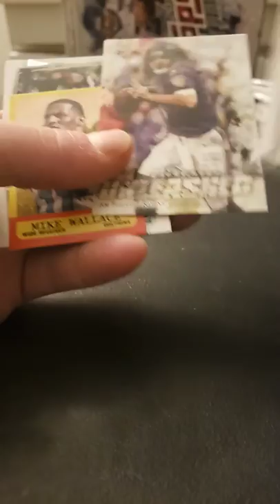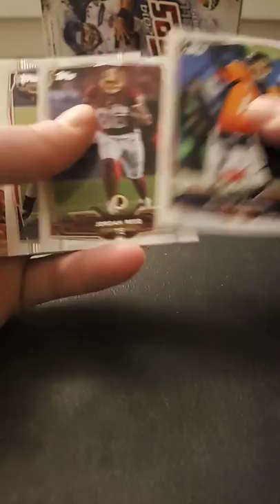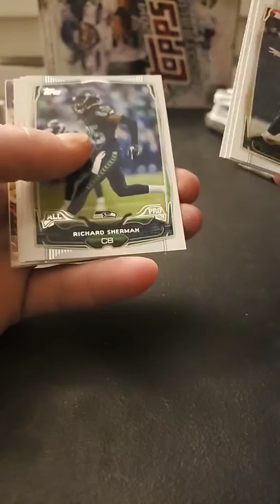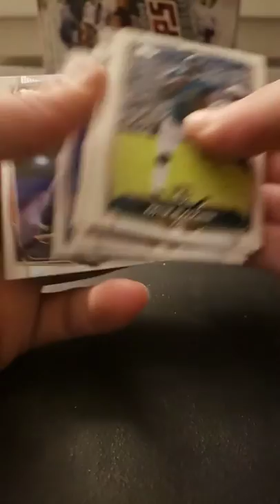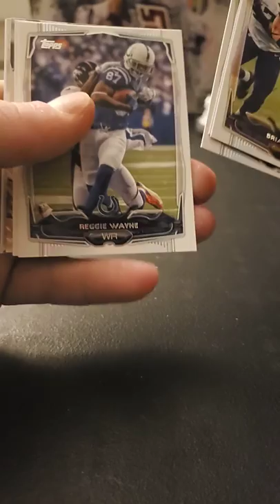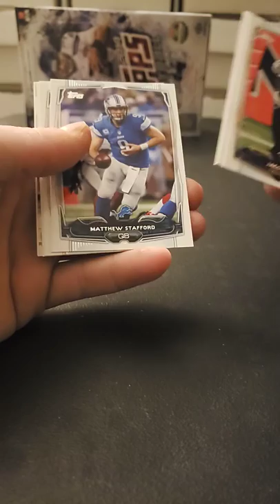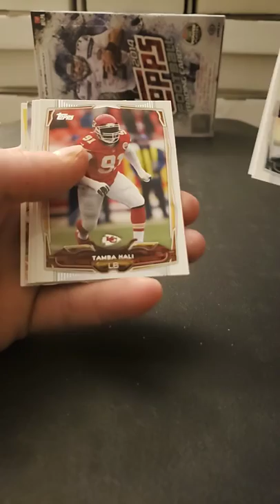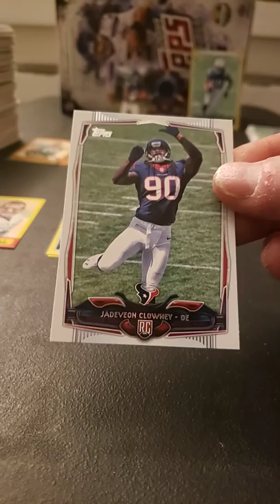2014 Topps Football🔥🔥🔥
2014 Topps Football. I am new to youtube. First video.  They will get better.